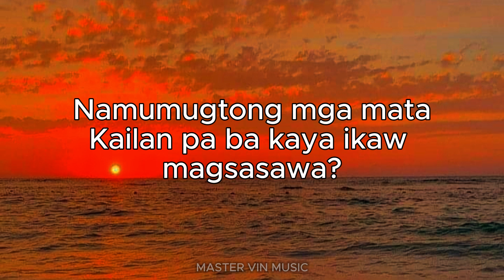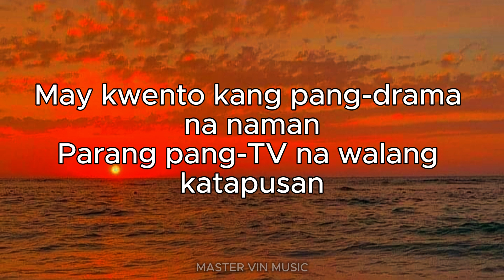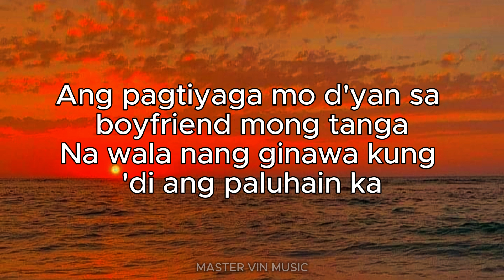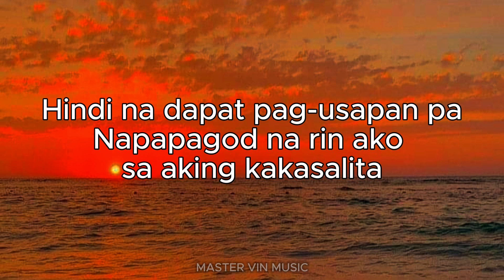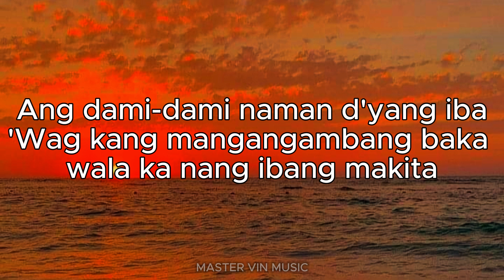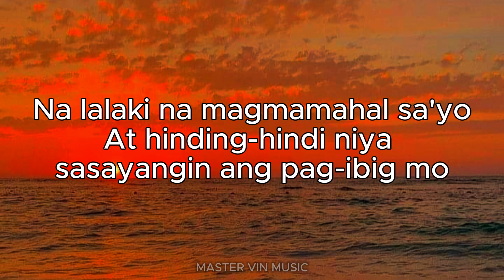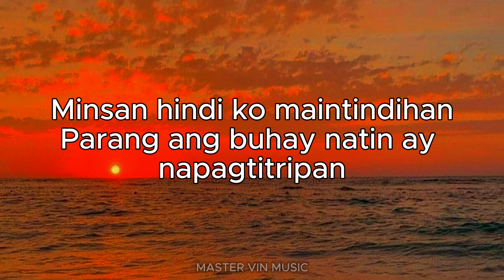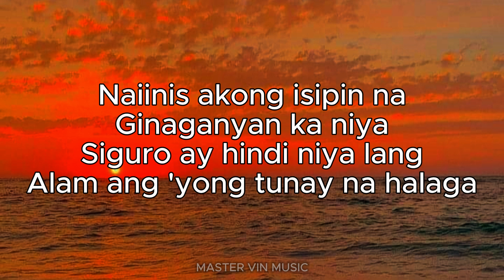HALAGA (LYRICS) - Parokya Ni Edgar